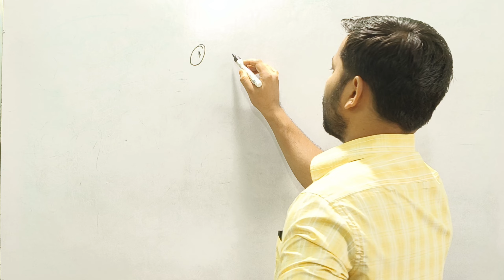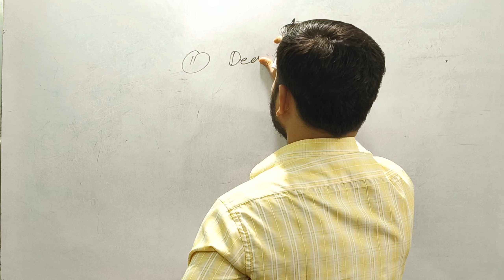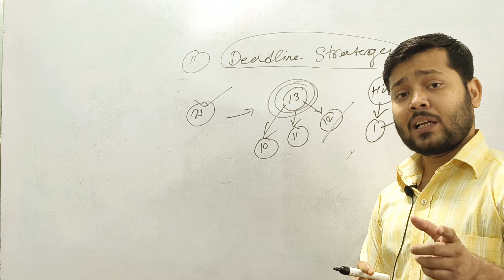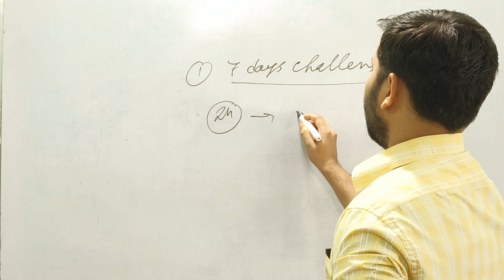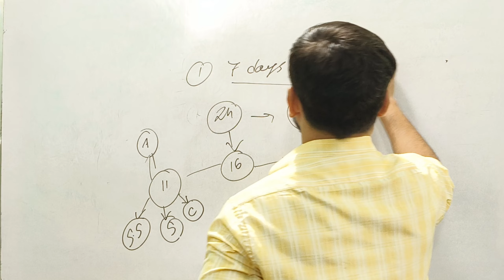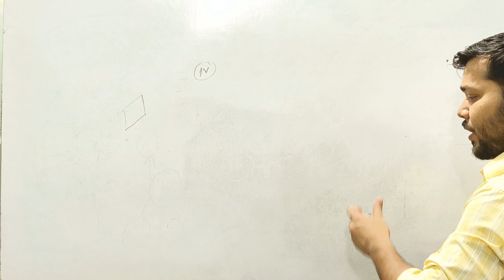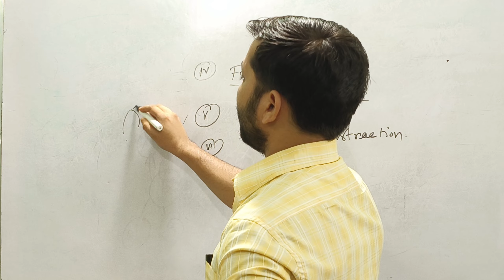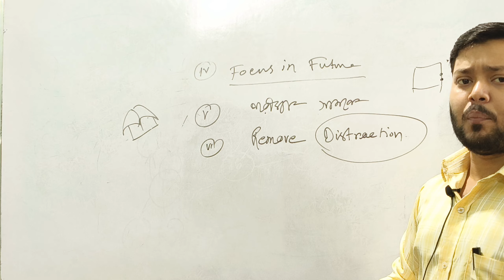FASTEST WAY to Cover Syllabus in less time// Best Study Techniques//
FASTEST WAY to Cover Syllabus in less time// Best Study Techniques//How to Cover Syllabus in less time

To get in touch with your family